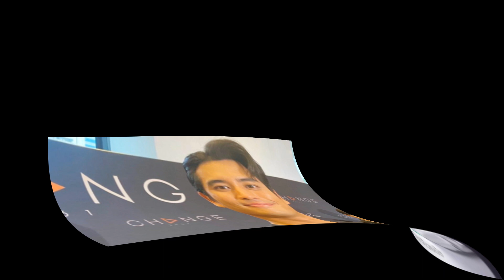เศร้าจนทำนางเอกดังหลั่งน้ำตา ซับน้ำตาด้วยความสะเทือนใจ!!